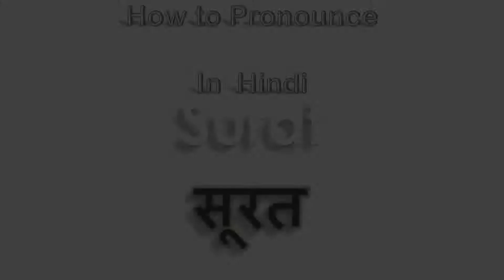Surat, How to pronounce Surat in Indian Language, Hindi or Marathi ?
In this video, you will be able to learn how an Indian City Name is pronounced.